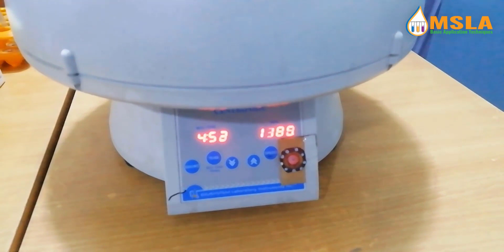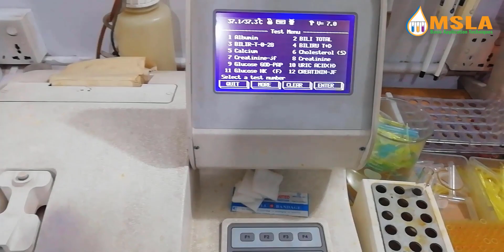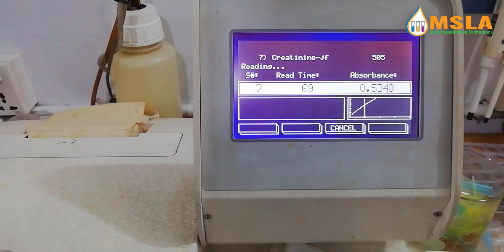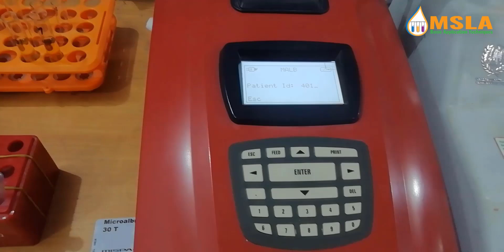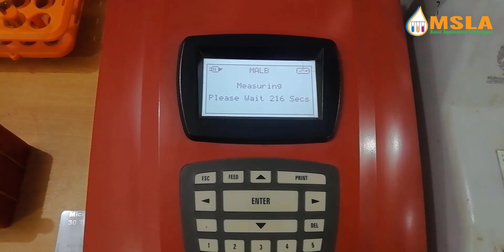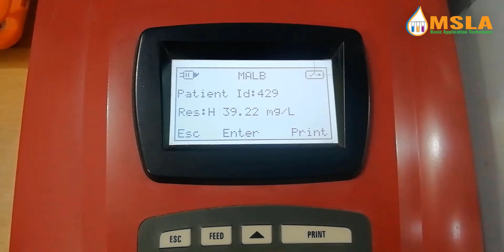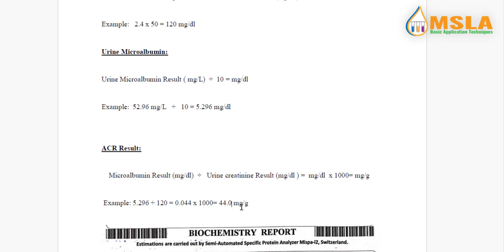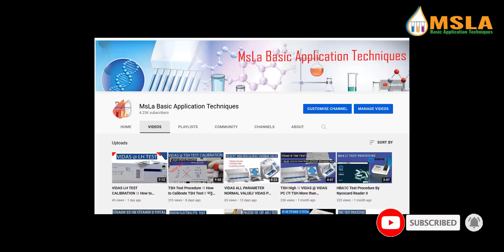ALBUMIN CREATININE RATION (ACR)/ How to Microalbumin Test & Urine Creatinine Test Procedure.